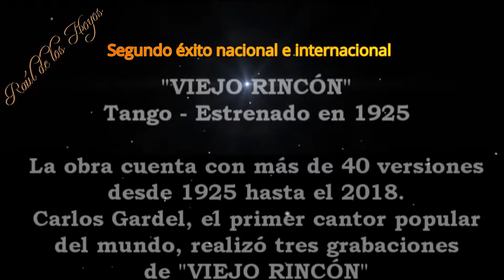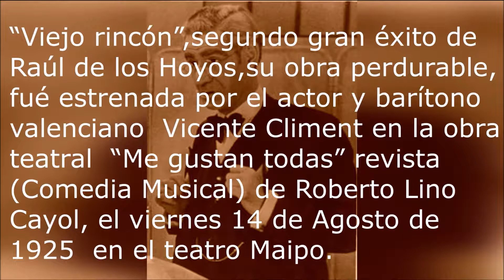VIEJO RINCÓN - PEPE TANGUILLO- RAÚL DE LOS HOYOS 2018 - 1925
1925-El pianista saladillense Raúl de los hoyos crea el tango que le recuerda su lugar natal Saladillo, ciudad ubicada en el centro de la provincia de Buenos Aires. La misma se estrena en la  obra "Me gustan todas", del máximo escenario revisteril de todos los tiempos, el Teatro Maipo. Aporta en la realización  letra, un amigo de Raúl, Roberto Lino Cayol autor de la obra. El intérprete de "Viejo Rincón" es el actor y barítono valenciano Vicente Climent. Noventa y tres años después la graba con su texto original, por primera vez, el valenciano Pepe Tanguillo. Realizando una excelente versión que incorpora a su disco "Recapitulando". Desde Saladillo saludamos esta interpretación y agradecemos al cantor por tan bello registro.  Desde el 2018 RAÚL DE LOS HOYOS es PATRIMONIO CULTURAL DE SALADILLO.  Luis Perrière